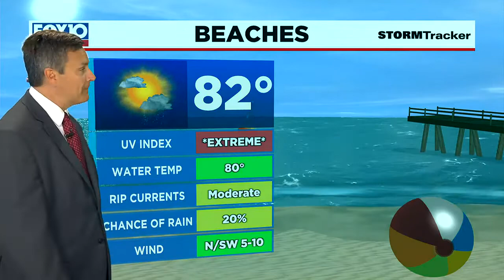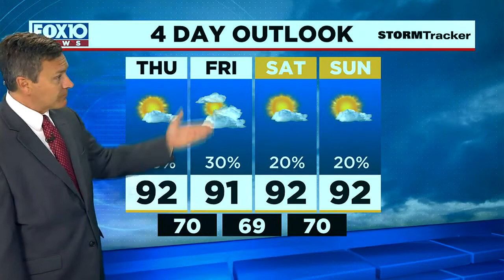Low pressure will be monitored for tropical development; Wednesday Evening June 1, 2022 Outlook